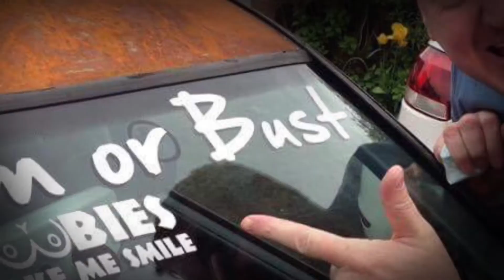Benidorm or Bust 2015 in Rusty Rita Trailer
When Robbie and James for the first time enter the Benidorm Or Bust Rally and drive an old banger “Rusty Rita” 1500 Miles from Blackpool to Benidorm